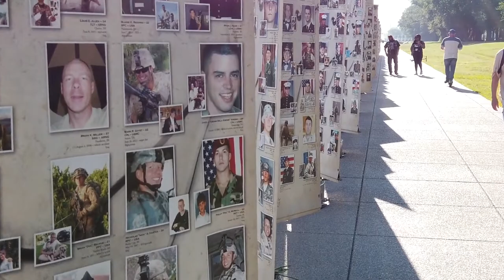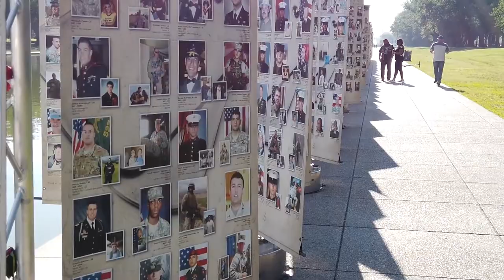COPYRIGHT FREE VIDEO 1080p / ROYALTY FREE PROJECT (for youtube) war / + COPYRIGHT FREE MUSIC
I publish copyright - free content (video and audio), in a form of projects,

I publish non - copyrighted content, it is free to use / share / forward / monetize.

If you need free music for your videos, background sounds, or even school projects, please credit me.

Video content is completly free for you to use.

cOMPLETE PROJECT IS COPYRIGHT FREE!